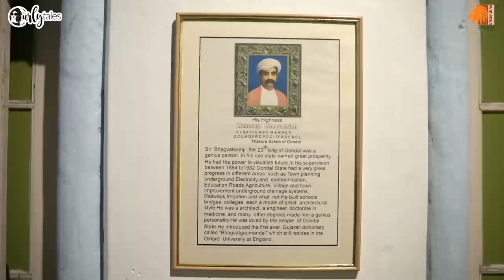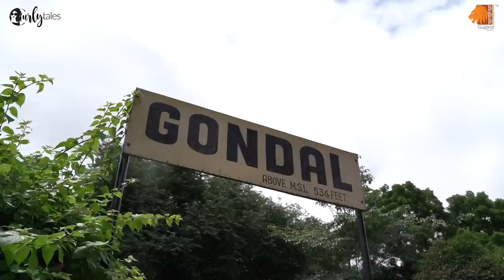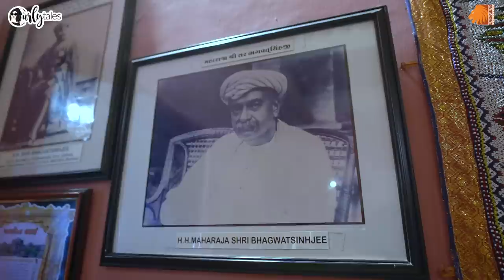I Experienced Royalty At 100-Year Old Gondal Palaces In Gujarat | I Love My India Ep 22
Live life, King size.. Well, who doesn't wish to experience it, right? In the state of Jalebi, faafda, garba, Kamiya Jani found a royal paradise at Gondal city of Gujarat. Heritage Gondal Palaces offers the royalty you must have never witnessed before. Comprising of three heavenly beautiful palaces i.e. Orchard, Riverside and Naulakha, Gondal palaces will surely win your heart with its hospitality. Kamiya  stays at these palaces in Gujarat and she believes that her trip couldn't get any better than this. Watch the video to know all about it!